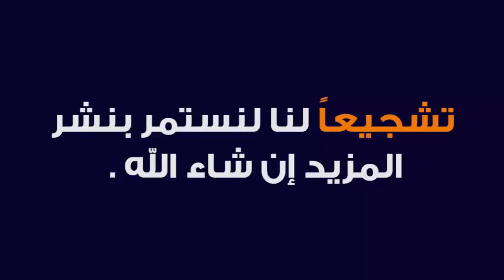MUNTAKHAB AL HUSAMI 66 | ARABIC 5 | MAULAN MURSHID SAHAB | ISHAATUL ULOOM ONLINE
منتخب الحسامي
درس نمبر 66
الصف الخامس
مولانا مرشد صاحب